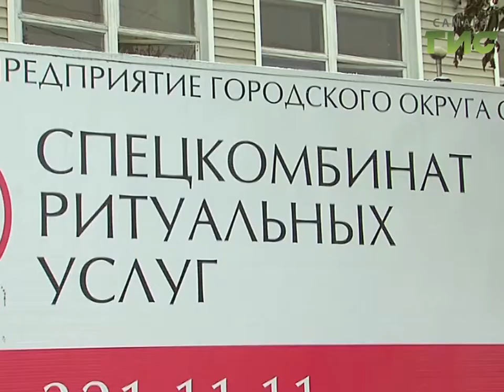Грабить, воровать и хулиганить в Самаре стали меньше, но выросло число особо тяжких преступлений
Найти и обезвредить. Городские власти совместно с полицейскими очищают город от незаконной рекламы. Общими усилиями удалось демонтировать 8 самовольно установленных конструкций. Итоги работы за прошедший год подвели полицейские Самары.